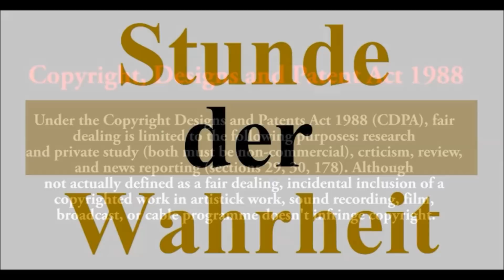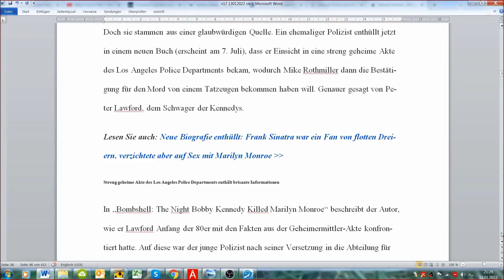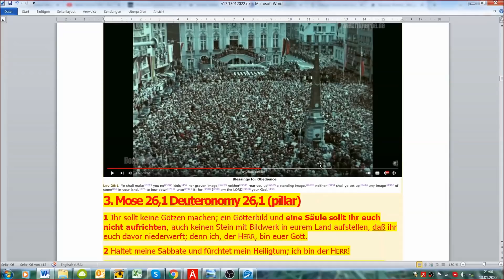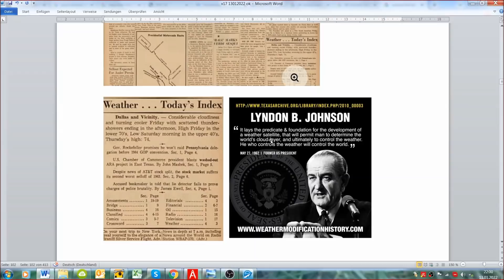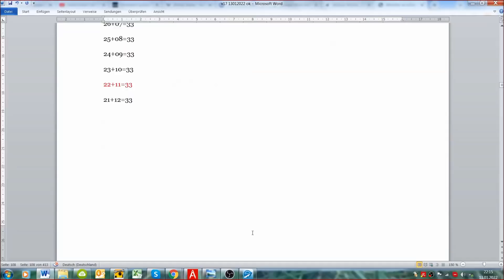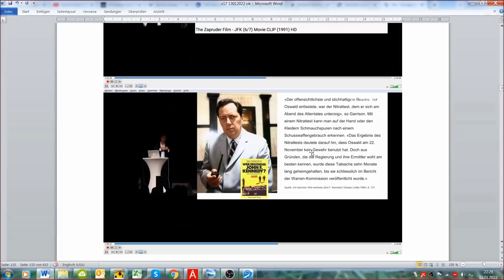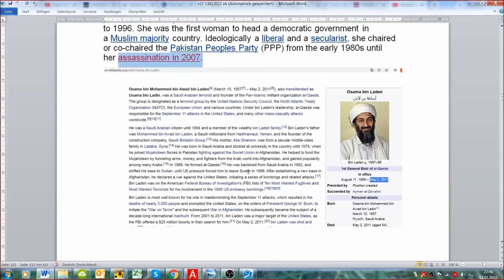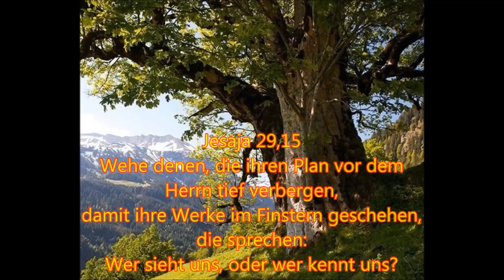Verschwörungen 17: Vorsicht vor Dokumentationen!